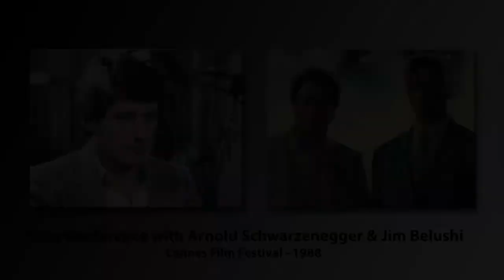Jim Belushi and Arnold Schwarzenegger have some fun with the media at Red Heat presser at Cannes.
Audio Only: Red Heat is one of the better cop-buddy movies with a couple of sharp cultural and comedic twists to it. But how did Arnold Schwarzenegger come to team up with Jim Belushi for the action thriller shot in Chicago and Moscow?
At first glance it seemed a little strange – Muscle man Arnold with satirist and comedian Belushi.
However all, and more, was revealed when the pair joined director Walter Hill at a light-hearted press conference at the Cannes Film Festival, just prior to the movie’s release.
Hill had cast Arnie as Captain Ivan Danko of the Moscow Police and Belushi as his kind-of American equivalent, a Chicago Detective called Art Ridzik, with the pair wrangling over the chase and capture of a dangerous Georgian drug kingpin.
It was 1988 and director Hill was probably best known then for 48 Hours, Extreme Prejudice and The Long Riders.
Arnie was already a huge action-presence with The Terminator, Conan The Barbarian and Predator, while Jim came from TV’s Saturday Night Live and movies like Salvador and The Little Shop of Horrors.
So, now, this audio is the trio explaining, with the help of a French interpreter, at the press-conference in Cannes , how it all came together, with Belushi providing some hilarious spins on the making of the film:
Decades later, of course, Arnie has long returned to the world of movies, after his stint in California as the State’s Governor.
His next movies are The Legend of Conan, Kung Fury and Triplets…a sequel to Twins with Eddie Murphy and Danny De Vito.

Other interviews include  Oliver Stone, Virginia Mayo, Sonia Braga, Christopher Reeve, Peter Sellers, Harrison Ford, Sophia Loren, Norman Mailer, Kirk Douglas, Michael Douglas, Jimmy Stewart, Bob Zemeckis, Sir David Lean, Charlton Heston, and Woody Allen.

RESTORATION EDIT: DAVID DUNCAN - DGM PRODUCTIONS